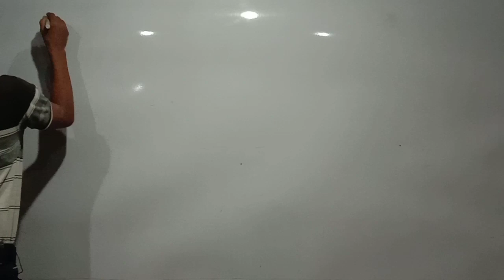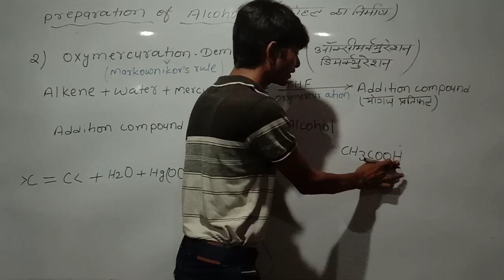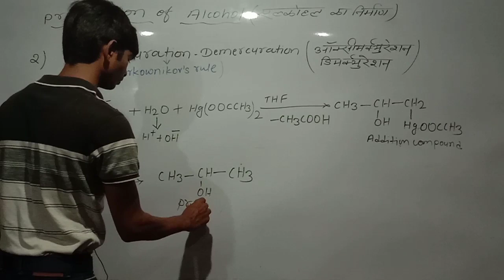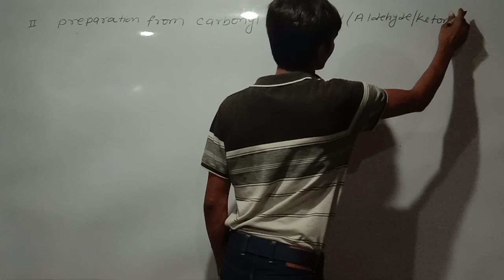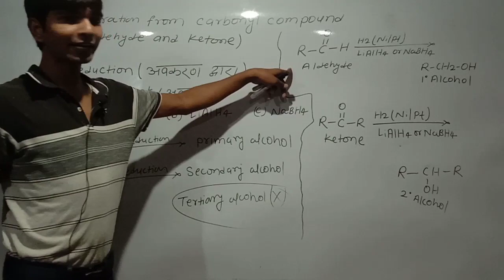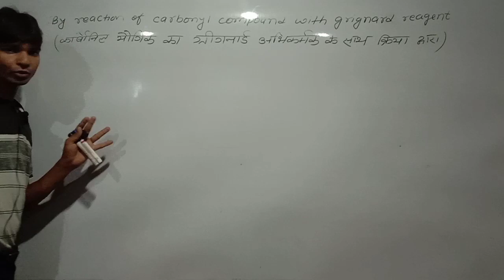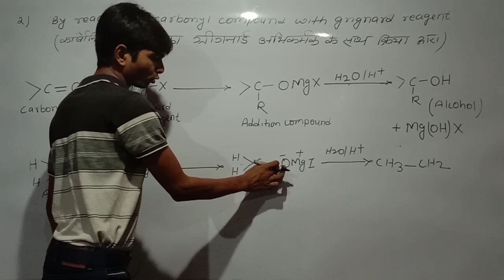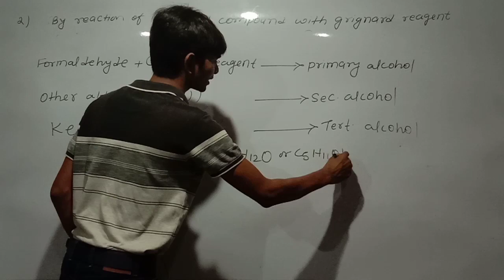Preparation of alcohol from carbonyl compounds (alcohol,phenol and ether lec-4)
Oxymercuration- Demercuration
Hydrboration oxidation
Reaction of carbonyl compounds with grignard reagent
D.K.Chandan